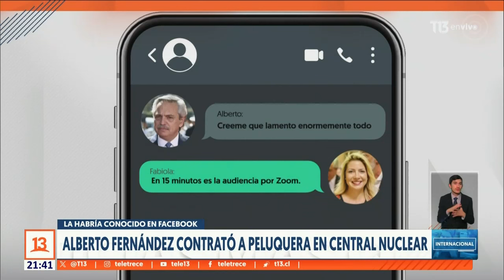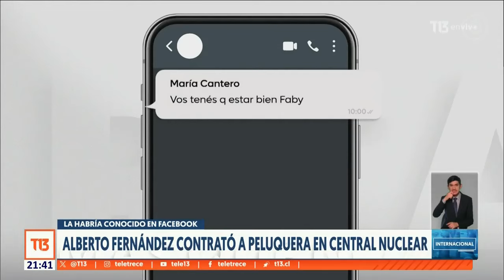Alberto Fernández contactó a peluquera en central nuclear